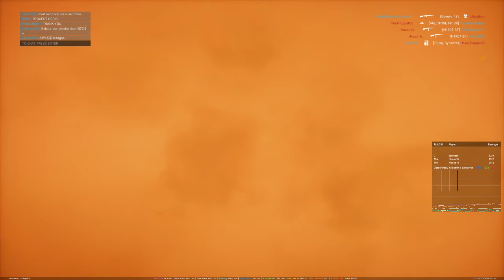Long gameplay clip of Hamada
About half a match of hamada that went rather well.